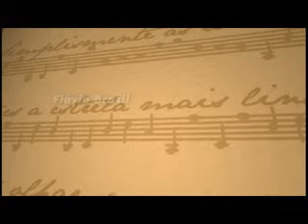RENATO TEIXEIRA NO PROGRAMA HISTÓRIA DA MÚSICA COM ULYSSES GASPAR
Ulysses Gaspar conversa com Renato Teixeira no Programa História da Música, que é exibido pela TV Ceará (Canal 5 - tv aberta e canal 17 - NET) todo os sábados às 22h30, com reprises nas terças às 23hs.